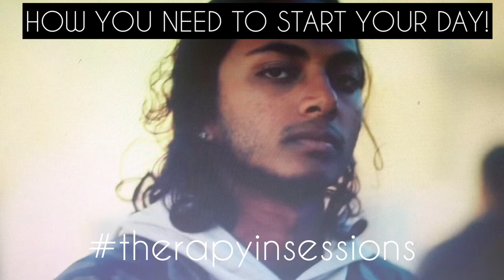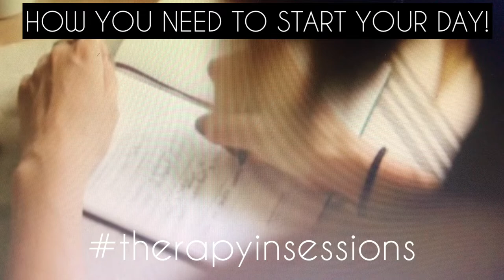HOW YOU NEED TO START YOUR DAY! THERAPY IN SESSIONS- DIOSA